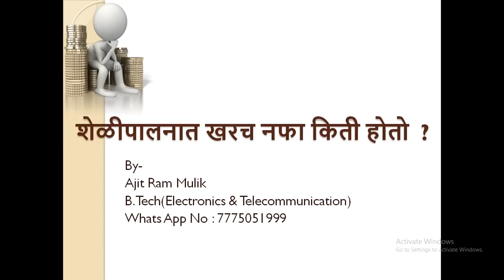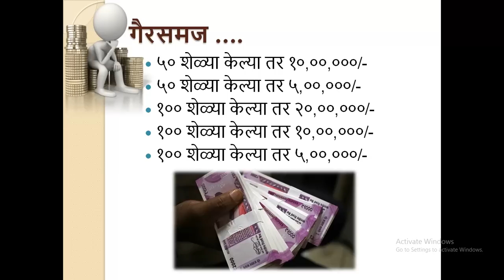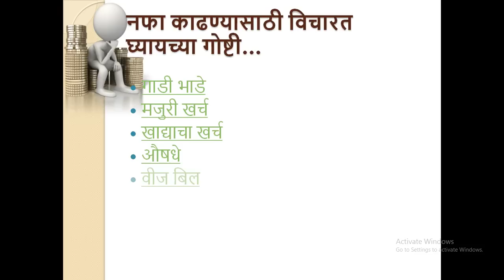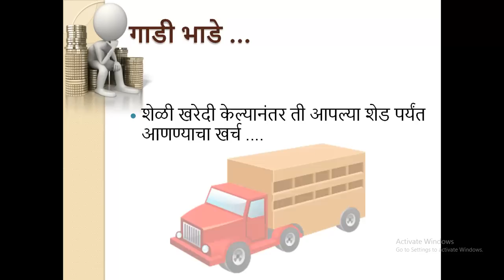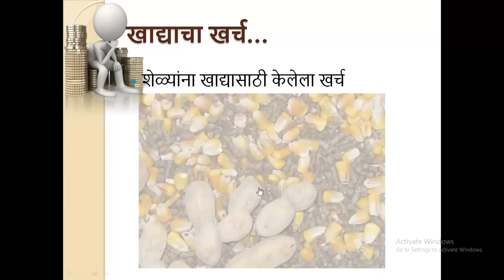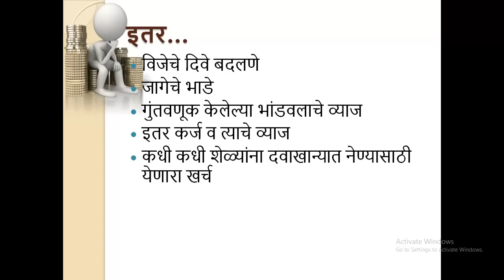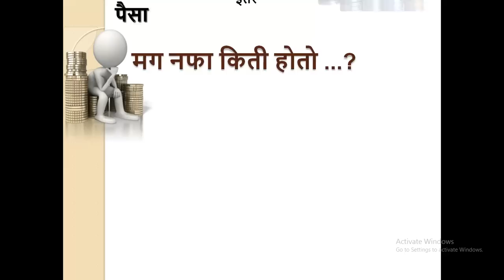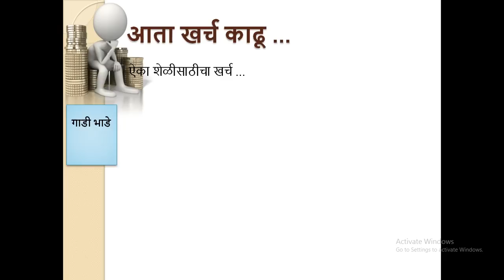Actual Profit In Goat Farming Part 1 I Bakri Palan I Shelipalan Mahiti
Actual Profit In Goat Farming Part - 1 I शेळीपालनात खरच नफा किती होतो  - 1 I Bakri Palan mein Munafa

Shelipalan madhe actual kiti profit hoto tya baddal ha video aahe aani ya video madhe actual real profit baddalch sangitl aahe.
Bakri palan main kitna munafa hota hai iske bare ye marathi main video hai. Iska hindi anuwad bhi available hai.

Topics Covered:
shelipalan mahiti
sheli palan
sheli palan yashogatha
sheli palan mahiti in marathi
sheli palan shed
osmanabad sheli palan
sheli palan chara niyojan
sheli palan in maharashtra
sheli palan shed structure
usmanabadi goat
goat loan
goat farming
goat food
goat diet
goat feed
commercial
goat weight
sirohi goat
goat commerce
goat weight gainer
उस्मानाबादी शेळी
उस्मानाबादी शेळीपालन
शेळीपालन
चारा व्यवस्थापन
bakri palan main munafa kitna hota hai
शेळीपालनात खरच नफा किती होतो
bakri palan
Actual Profit In Goat Farming Part
Profit in Goat Farming
goat farming
goat rearing
indian goat
goat farming profit
goat farming profit in india

Click to Register For Seminar:
अजित राम मुळिक : शेळीपालन प्रशिक्षण शिबीर १८/०६/२०१७